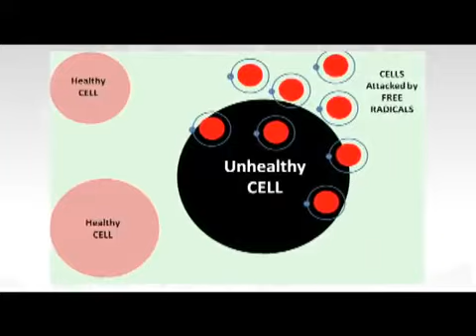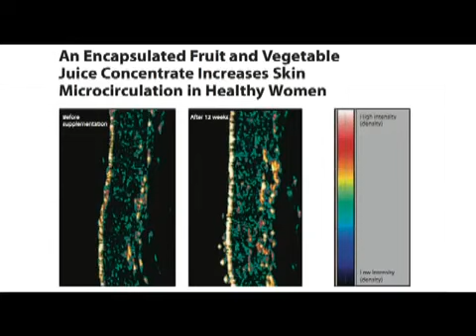The Beauty of Juice Plus+® on The Balancing Act - Beauty from the inside out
Beauty, Vitality & Integrity from the inside out

This latest Juice Plus+® segment on The Balancing Act features celebrity guest host Josie Bissett, best known from her days on television's long-running Melrose Place & more recently as a celebrity mom & author of children's books.

She is joined by Juice Plus+ dermatologist Dr. Betsy Billys. They discuss how good hydration, getting enough sleep & eating lots of fruit & vegetables help your skin stay healthier.

& why Dr. Billys recommends Juice Plus+ to her dermatology patients to help them "bridge the gap" every day.

Whole Food Based Nutrition

Appreciate the natural benefits you will get from taking Juice PLUS+® & how they can particularly support you, your family & children for successful health, wellbeing, & the best quality of life

Juice Plus are the best supplement you can take - the numbers of people taking them & the clinical studies prove this!

What other supplement can you take that has so much research behind it & is natural & pure?

Supplementing directly with nature ☺

If you'd like to know more about how to get amazing natural vitamin supplements to help improve your health vitality beauty & longevity of life then please call Ivor on

or

Juice Plus+ ®